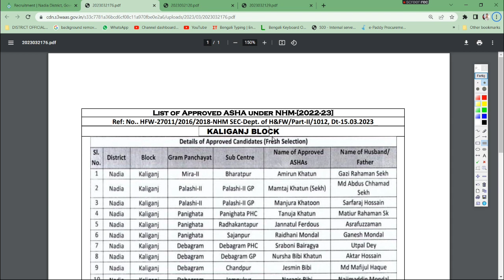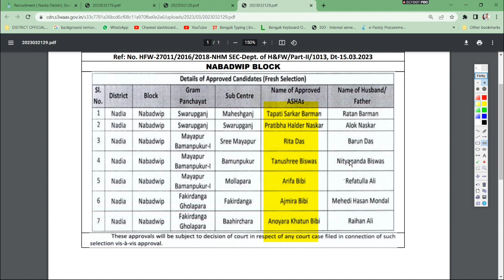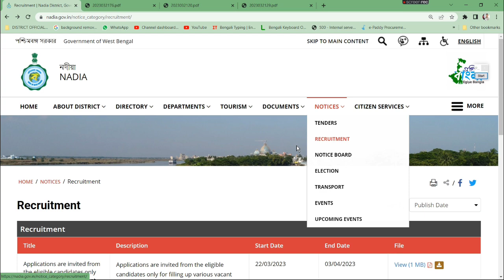Asha Karmi Results 2023 । Asha Kormi Approved List 2023 । Asha Karmi Interview Results । Asha Kormi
Asha Karmi Interview Results । Asha Kormi । Asha Karmi Results 2023 । Asha Kormi Approved List 2023

asha karmi news today
asha karmi news today bengali
online new platform
protap konai
icds exam